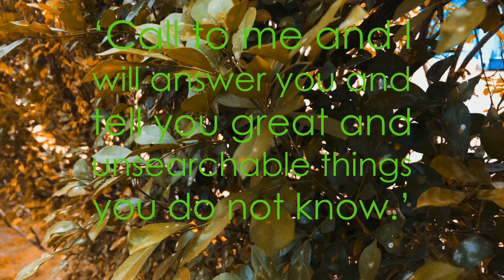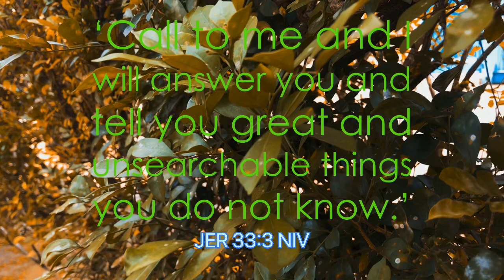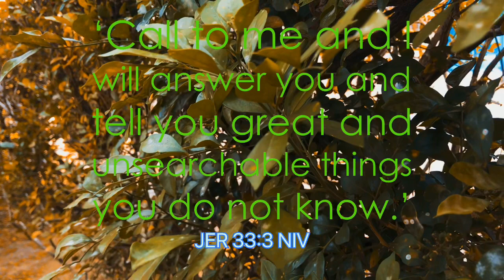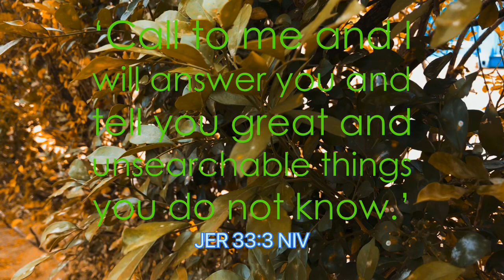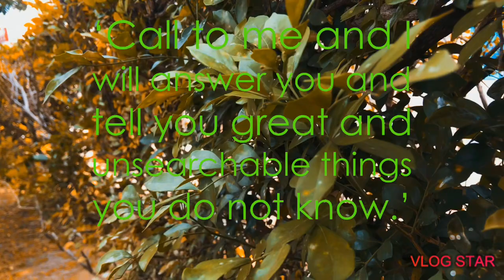INSTRUMENTAL MUSIC (A 10min Prayer Background Music)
Prayer time is one of the most important pillars of a Christian life. Spending on it everyday makes a healthy Spiritual life.I’ve made these video because as a Christian,in my prayer life,I always play an instrumental music as my background when praying.In that way I could be more compassionate telling my supplication to God and it makes my heart open and humble before God.More importantly whether you like instrumental music for your prayer or not,
God is more concerned of your HEART.

Background music is taken from youtube videos.